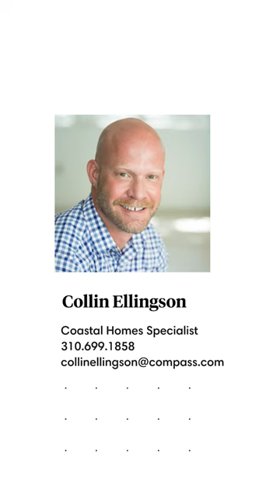The Waverly | Compass [Rolla]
When shooting your property with Rolla, you don’t have to think about the best shots to capture. With our new listing video template, we’ve already thought about that for you. Start creating listing videos today! to learn more.